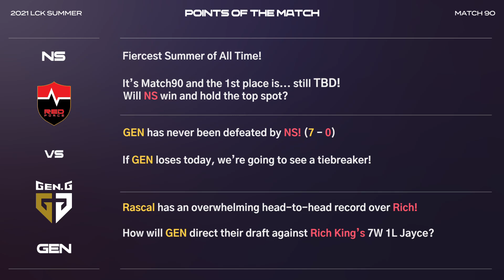LCK收官之戰決定常規賽第一 Bdd星朵拉神推雙金人秀爆！丨LCK夏季賽 第10週 NS vs GEN Game1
看來只有戰馬會給AD拿星朵拉...

NLF是英雄聯盟賽事剪輯頻道
由於最近工作已經不忙碌... 所以會盡量剪輯我覺得有趣的賽事精華😀😀😀